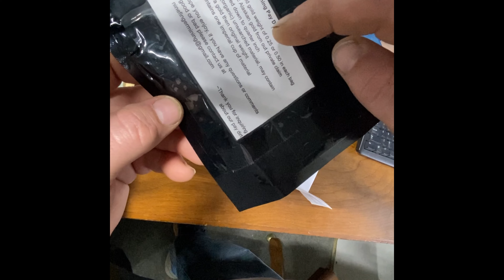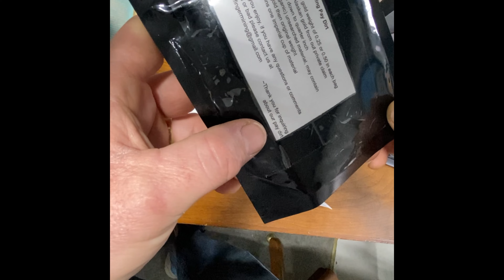Nine Finger Mining Pay Dirt Review